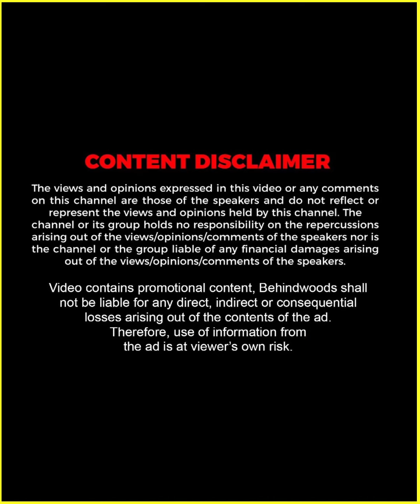കണ്ണനെ മാത്രം വരയ്ക്കുന്ന മുസ്ലീം പെൺകുട്ടി ജസ്‌ന 😍💙 | Throwback